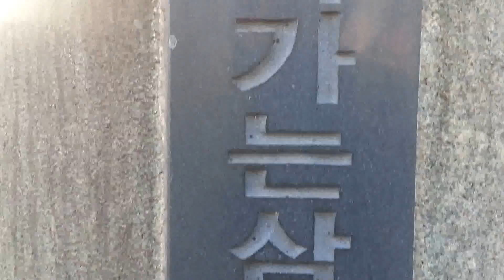2015 서울용산 일대의 새 아침풍경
용산 삼각지 일대의 아침풍경입니다.